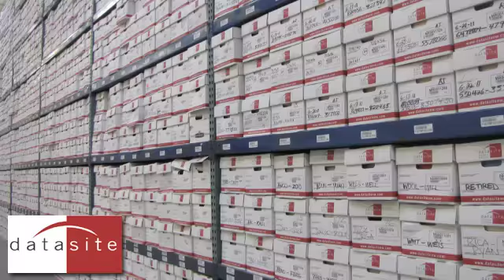Datasite Business Archives Video | Data Management in Seattle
Are you looking for a vendor to secure your critical information assets? DataSite has been a leader in off-site data protection and management of information assets for over 19 years in the greater Seattle area. Please use the links below to navigate the site.

12532803

Data, Storage, Management, Shredding, Records, Shred, Seattle, Washington